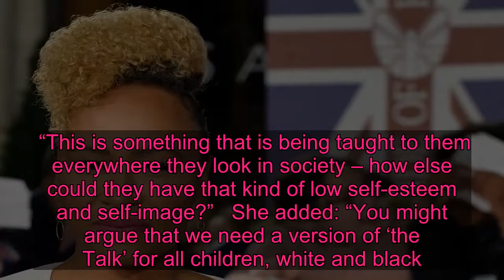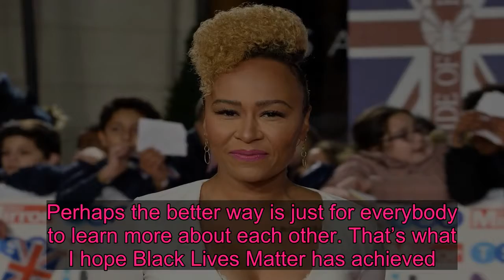Emeli Sande: I was five when I became conscious of racism